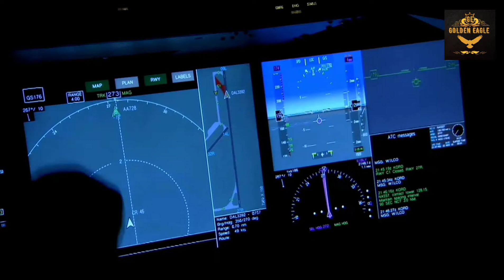මොකද්ද 🤔 මේ නාසා එක කරන්න යන අලුත්ම මෙහෙයුම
මේ වගේ අලුත් විස්තර ගොඩක් දැන ගන්න අපේ චැනල් එක සබ් කරල තියා ගන්න ❤️☺️